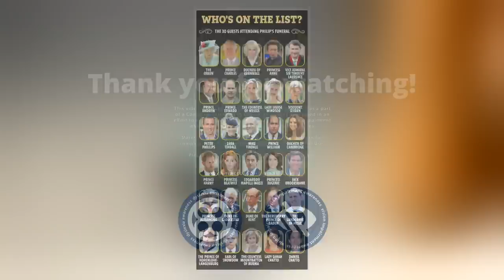Penelope Knatchbull, Countess Mountbatten Of Burma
Penelope Meredith Mary Knatchbull, Countess Mountbatten of Burma,, known until 2005 as Lady Romsey, and until 2017 as The Lady Brabourne, is a British noblewoman and the wife of Norton Knatchbull, 3rd Earl Mountbatten of Burma. Lady Mountbatten has served as High Steward of Romsey since 2010.